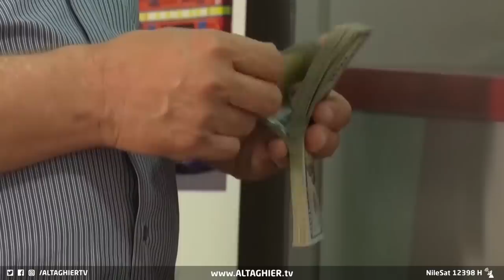الأمم المتحدة تفجر في العراق كارثة تواجه حكومة السوداني | تقرير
بعد تحذيرات الأمم المتحدة للحكومة العراقية بفعل اتساع رقعة الفقر وتدني مستويات توفير الغذاء، تطرح التساؤلات حول مدى قدرة الحكومة على مواجهة مشكلات غلاء الأسعار المرتبطة بارتفاع أسعار صرف الدولار وإنقاذ الاقتصاد العراقي  .

موقع قناة التغيير الفضائية  الالكتروني